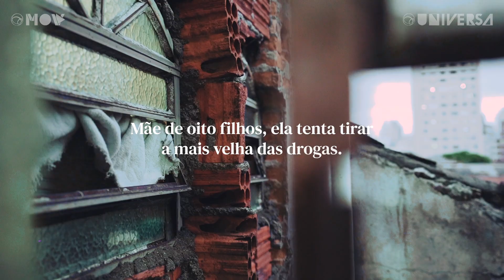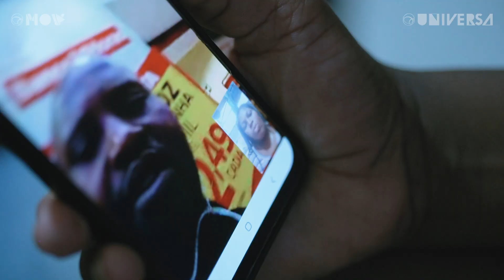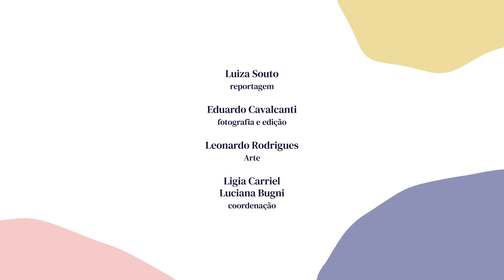EX-USUÁRIA DE DROGAS LUTA PARA TIRAR FILHA DA CRACOLÂNDIA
Janaína foi usuária de drogas por 12 anos e agora vive o drama de ver a filha na Cracolândia. A mãe fala sobre preconceito, medo e saudades.